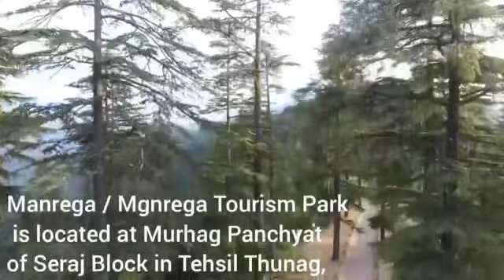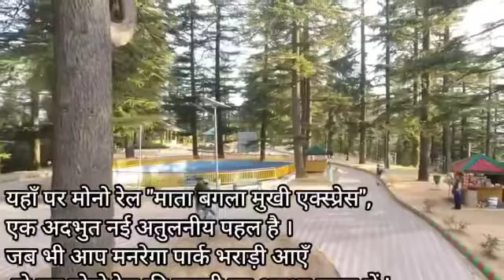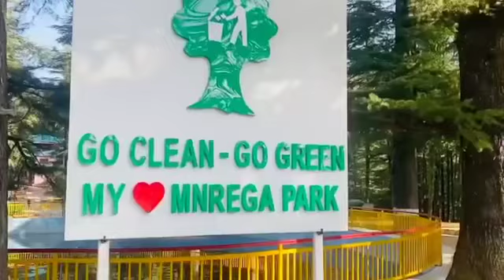Manrega tourism park at Bagalamukhi mata ||Bharadi Murhag||vlog with reema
Manrega / Mgnrega Tourism Park is located at Murhag Panchyat of Seraj Block in Tehsil Thunag, Distt Mandi. Murhag is home Panchyat of current Chief minister (year 2020). At present Panchyat president (Pradhan) is Tejender Kumar. Murhag

In Highlights:-
Panchyat came into highlights when it won first price at all India level for doing great work with the help of Manrega schemes. When other panchyats were not able to expend few lakhs, Murhag panchyat completed a lot of Manrega work by spending crores of ruppees. Manrega park is one of the best example where money was spent. Now green shots are visible and this is turning as an earning resource for villagers and as well as for Panchyat.

Source of employment:-
- Mahila mandal members are not even getting free time ! They are fully occupied for running common food stall for tourists. More then 10 members are employed here !
- One dedicated shop/stall is provided on rent for sale of holy items (Prasad, snacks etc).
- Employment generated using mata Baglamukhi Express. Toy train charging 20 per person for a small park tour.
- Traffic increased heavily in the area and Baglamukhi Mata temple (Park) is now a major tourism attraction in Himachal Pradesh.

- लगभग 8000 फिट की ऊंचाई पर विकसित किया हुआ यह मनरेगा पार्क आजकल रोज़ सैकड़ों पर्यटकों का पसंदीदा स्थान है ।

- सराज विस (विधान सभा ) क्षेत्र (मंडी ज़िला ) के ग्राम पंचायत मुरहाग में भराड़ी मंदिर मे स्थित यह "मनरेगा पार्क" पंडोह से लगभग 35 किमी दूरी पर है ।

- यहाँ पर मोनो रेल "माता बगला मुखी एक्स्प्रेस", प्रधान श्री तेजेन्द्र ठाकुर की एक अदभुत नई अतुलनीय पहल है । जब भी आप मनरेगा पार्क भराड़ी आएँ तो इस मोनो रेल की सवारी का अवश्य लुत्फ़ लें।

- आप शिकारी माता जाते समय या लौटते समय इसका दर्शन कर सकते है, यहां पर आप माता बगलामुखी के प्राचीन मंदिर के साथ मनरेगा पार्क में कई गतिविधियों का खूब आनंद ले सकते है। यहाँ पर बचों के ख़ास तौर पर झूले , पुतले , खेल के साधन उपलब्ध हैं।